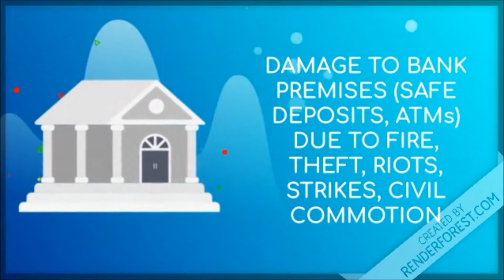Banker's Blanket Bond Insurance - BBB - Crime Insurance - Meaning & Examples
Make sure to watch our videos;

Marine Insurance - What is Jettison ? Jetsam ? General

What is a Bordereau in Insurance & Reinsurance ? Bordereaux

Hazards in Demolition ? What is Demolition ? Should it be